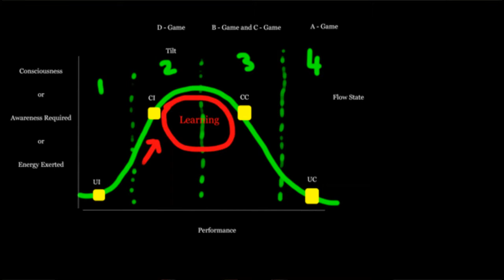Poker Mental Coaching ALM Model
Poker Mental Coaching video from Darren Chandler for Loyaltyrakeback.com enjoy!!! Visit us on loyaltyrakeback.com for more poker deals and free coaching videos!!!